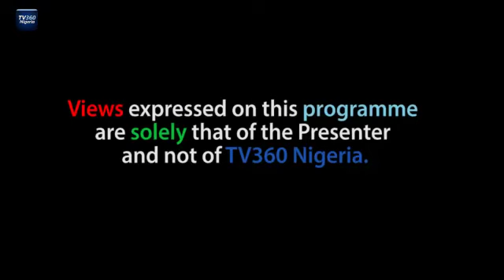MAY YOUR FUTURE NOT BE BORROWED.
The drop in crude production in as a result of NNPCL lack of Focus on the Technical aspects of the Job, now they have turned themselves into the Central Bank.

The government does not need to borrow if the current President can give the needed political support to the Upstream Commission to as a matter of urgency start implementing the requirement for all licencees and lessees to have a metering plan approved by the Upstream Commission for the measurement of petroleum production from its producing licence or lease as a way of plugging loopholes in the value chain and ensure accurate metering of our crude sales as a way of raising the much needed revenue.

@Liborous Oshoma Esq.